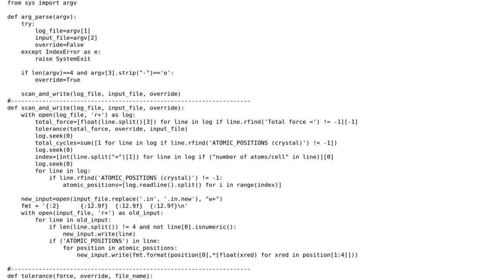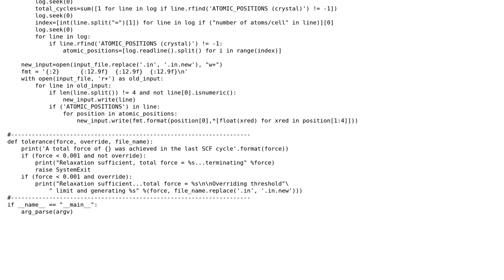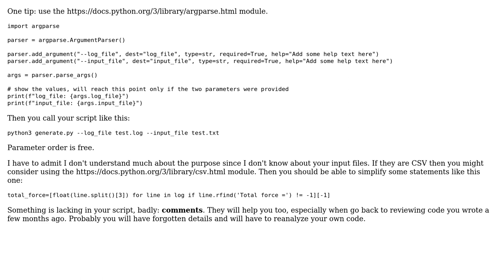Code Review: Searching and parsing text from a file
With thanks & praise to God, and with thanks to the many people who have made this project possible! You are responsible for your own actions.